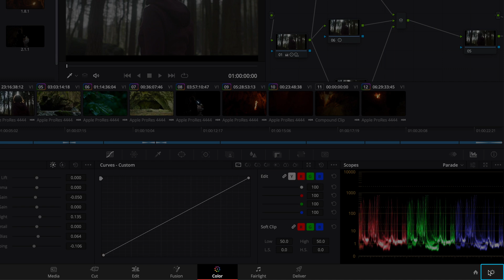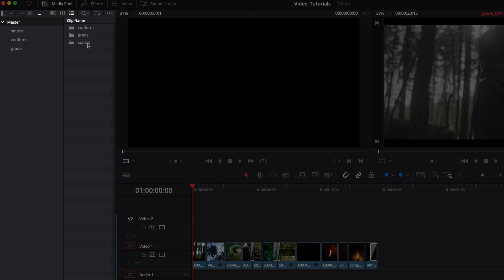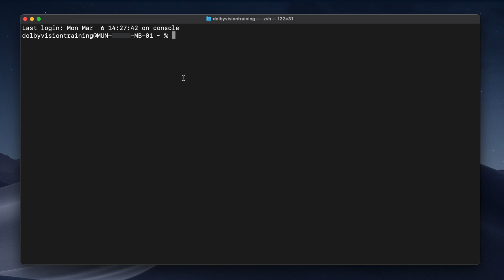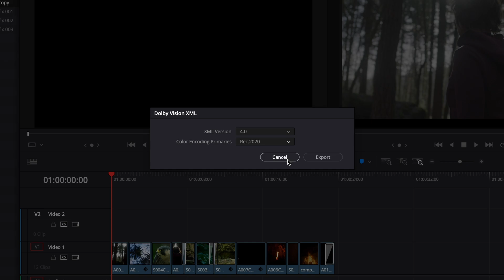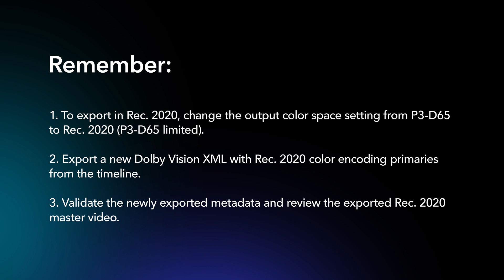How to Deliver Dolby Vision in Rec.2020 | DaVinci Resolve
Some studios require Dolby Vision deliverables in Rec.2020. This video shows how to export and deliver Dolby Vision with Rec.2020 color encoding primaries using Blackmagic DaVinci Resolve Studio.

All videos in the “Dolby Vision Tutorials for Movies & TV | DaVinci Resolve” series assist with Dolby Vision content creation for movies & TV.

About Dolby Vision:
Dolby Vision empowers visual creatives to add greater depth, incredible contrast, and more colors than you dreamed possible to the movies, TV shows, and games you love. It unlocks the full potential of HDR technology by dynamically optimizing the image quality based on your service, device, and platform to deliver mesmerizing visuals every time.